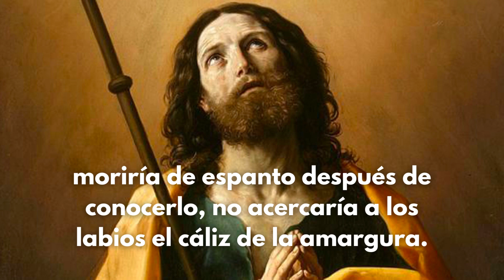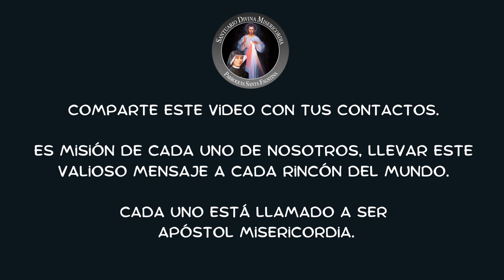25 de julio: Fiesta de Santiago Apóstol, Patrono de la Ciudad y de la Diócesis